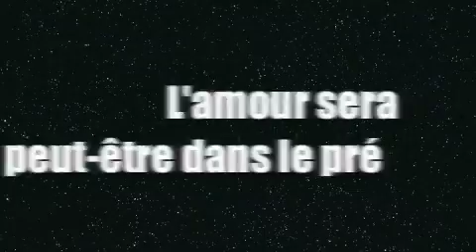Teaser_CAB_ferme